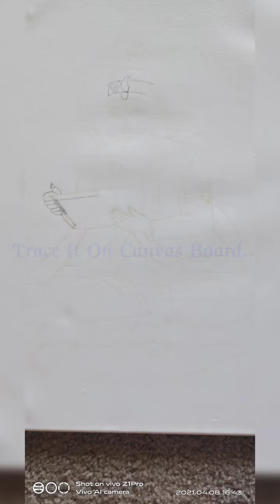Acrylic Painting| Jhulelal Bhagwan Painting| Sindhi God | Jai Jhulelal|Cheti Chand